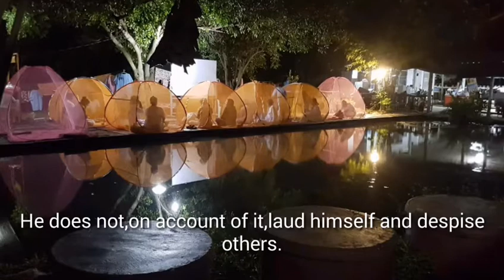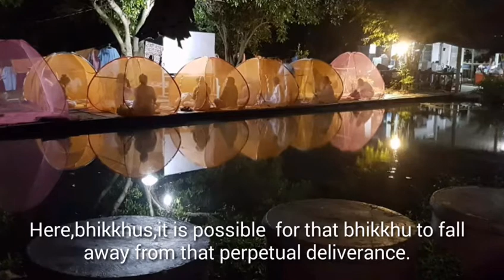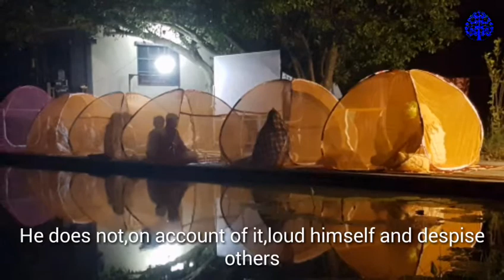Heart of Holy Lifeเสียงอ่านพระสูตรแก่นพรหมจรรย์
19มค.2561
พุทธพจน์โพธิปักขิยธรรม
โดยอจ. ธัญญรัตน์ แก้วใส